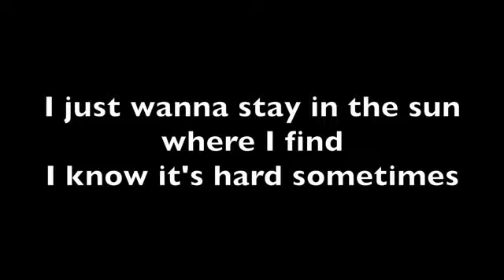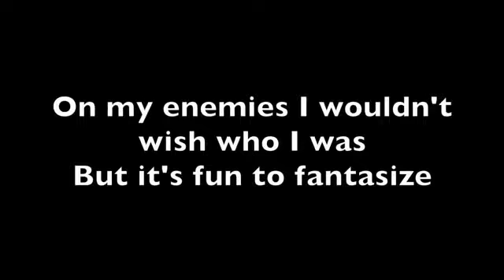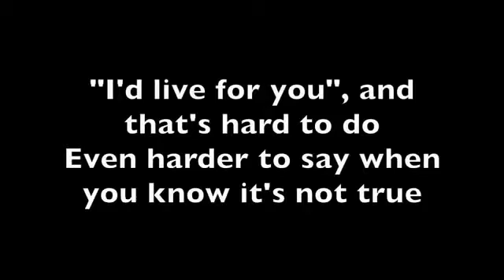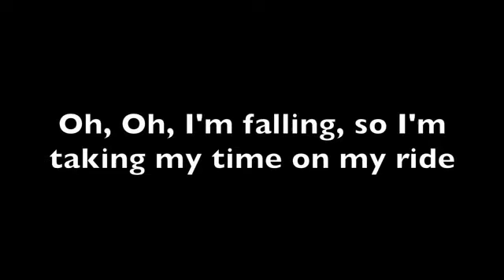Ride - Twenty One Pilots - Lyrics ✥